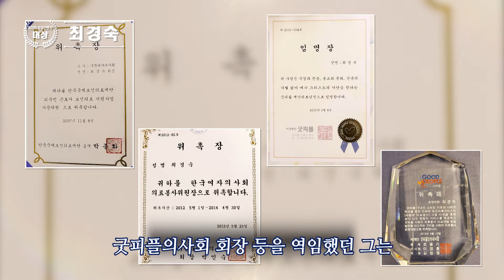제22회 우정선행상 대상 ‘가장 서러운 곳으로, 가장 뜨거운 맘으로‘ 최경숙 씨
올해 제22회 우정선행상 대상자를 소개할게요

45년간 국내와 해외를 가리지 않고 의료사각지대에 놓인 이들을 대상으로 무료 진료를 펼쳐온 최경숙 씨의 아름다운 이야기를 지금 만나보세요

더 나은 세상을 만들기 위해 묵묵히 선행을 베풀어온 우리 사회의 숨은 천사들😇
코오롱이 언제나 함께 할게요💛